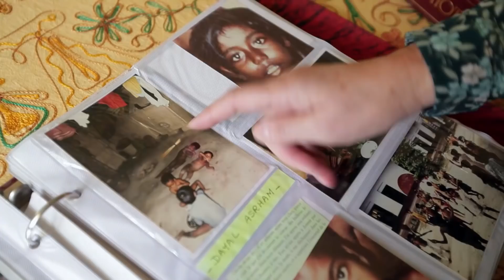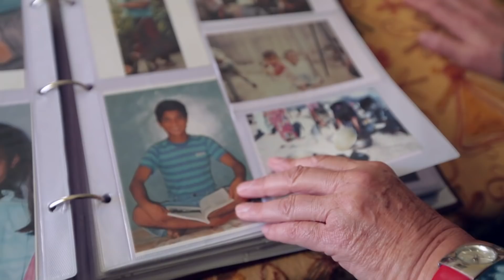I'm a Mormon and Mother to 79 Orphaned Children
The letter contained a single phrase: "Come, all hands are needed." So Cécile sold her Paris home, brought her hands to Nepal, and built an orphanage.